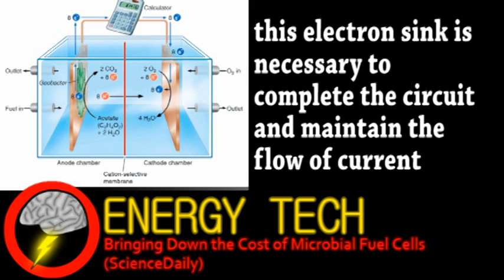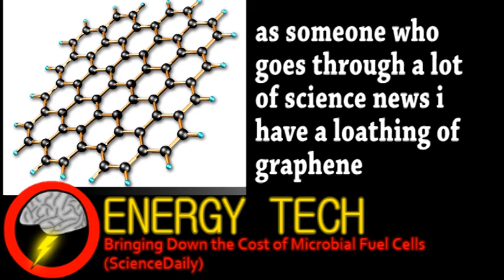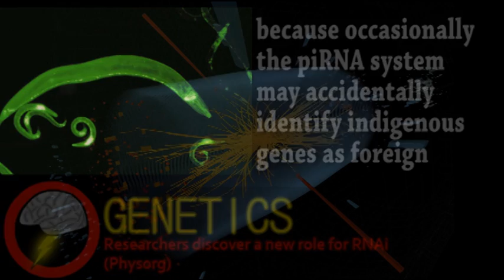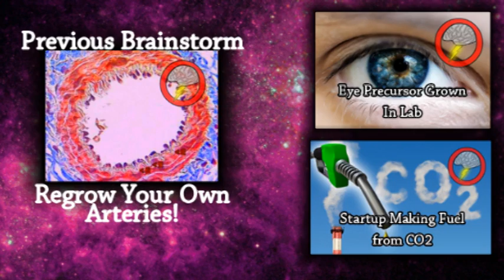Cheaper Microbe Power (Brainstorm Ep84)